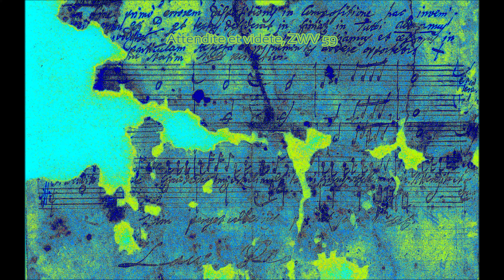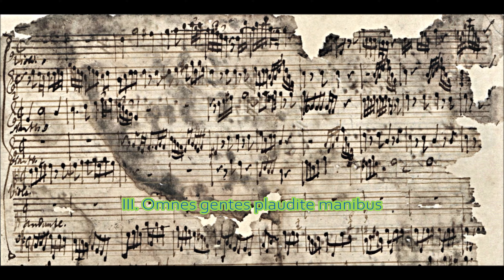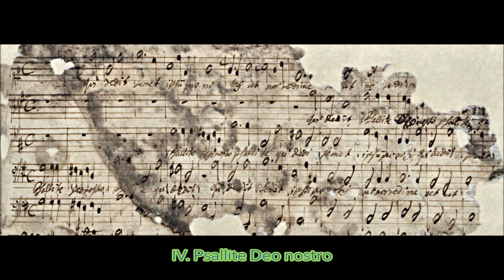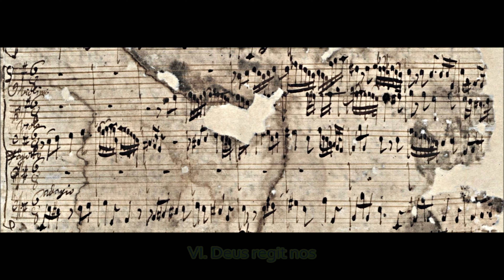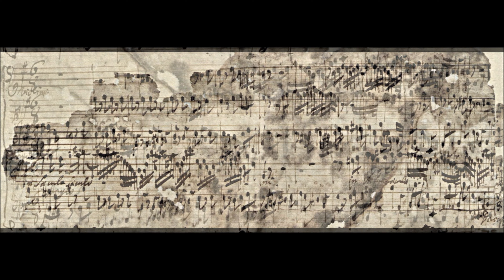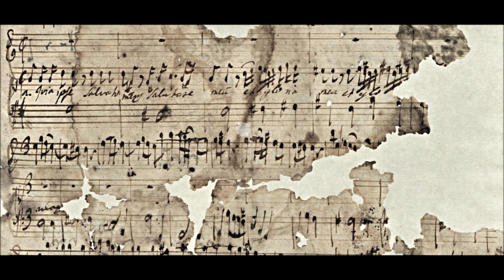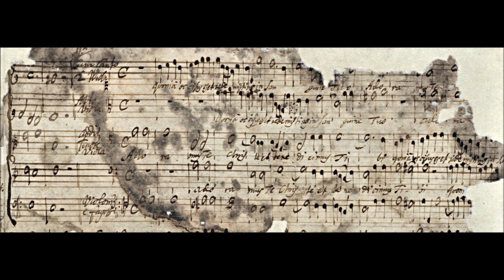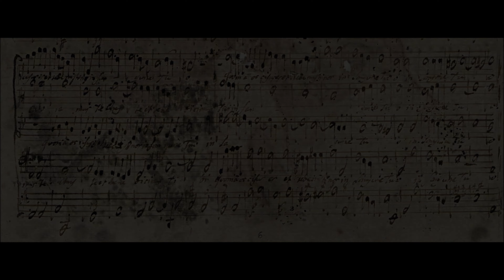Zelenka - Attendite et videte, ZWV 59. {Autograph score + 4k HD}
The autograph score (which luckily survives in its badly torn condition), to Jan Dismas Zelenka's Motet "Attendite et videte", /Z. 59/. A brilliant parody work full of double fugues for chorus and beautiful arias.
Composed in 1712, it is one of Zelenka's earliest surviving compositions, a parody work that of which the aria "Omnes gentes plaudite manibus" is borrowed from his Missa Sanctae Caeciliae /Z. 1/, Laudamus te. The "Psallite Deo nostro" fugue is from the Cum sancto spiritu of the Missa Sanctae Caeciliae also. "Dignus est, Domine" is a double fugue borrowed from the "Qui tollis peccata mundi" of /Z. 1/, and finally the aria "Deo subjecta" is also parodied from /Z. 1/, on the text of "Et unam, sanctam".

Composed for the Jesuit grammar school in Prague's lesser town, composed also during the same time period and for the same Jesuit institution as the sister motets "Immisit Dominus pestilentiam" and "Deus dux fortissime", /Z. 58 and Z.60/ respectively.
This music was usually played at the holy sepulchre, where following the Good Friday liturgy - which at the time took place in the morning - the holiest sacrament was placed. These motets were actually designated as a "cantata for the holy sepulchre", /as they are also stated in the old inventories of the Court Church of Dresden, dating from the middle of the 18th century/, or simply "sepolcri".
It is not entirely clear what form these productions put on by the Klementinum Jesuits took, yet the music is likely to have been closely connected with the adornment of the holy sepulchre, which was paid great attention to every year.
The Jesuits usually printed out a sort of "guide" to this decoration, as well as synopses and librettos containing the compositions lyrics. However, these sources are not available from the year when Zelenka's three sepolcri were performed /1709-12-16/.

The text on the title-page of the autograph preserved in Dresden not only provide information pertaining to the date, place of origin and assignment of the compositions but also reveal that they were written to be commissioned for none other than Count Hartig - that the first performance of the seplocro in 1709 was conducted by Zelenka himself, and that at the time Zelenka was in Hartig's services.
The title-pages of the two later sepolcri disclose which of the Hartig brothers was in question, since they mention his office of imperial vice-regent. This makes it evident that Zelenka's Prague patron and the man who commissioned the sepolcri was Knight, /later Baron and from 1725 Count,/ Johann Hubert Hartig /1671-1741/.
We do not know whether Zelenka's sepolcri were also performed in Dresden. However, the fact that they were well-known and disseminated throughout Bohemia is documented by the copy of the aria "Recordare, Domine" from /Z. 58/, which has been preserved in the collection of the Church of Saints Peter and Paul in Mělník. In 1729 it was acquired by the composer Šimon Brixi, whose interest in the work of his older colleague comes as no surprise. Zelenka's three sepolcri are truly remarkable pieces, embodying all the traits of their creator's magnificent compositional style.

I: Attendite et videte (Alto) 00:00
II: Adoramus te, Christe I (Chorus, Double Fugue) - 5:04
III: Omnes gentes plaudite manibus (Soprano) - 7:26
IV: Psallite Deo nostro (Chorus, Fugue) - 10:47
V: Omnipotens Deus (Bass) - 12:22
VI: Deus regit nos (Bass) - 12:57
VII: Dignus est, Domine (Chorus, Double Fugue) - 15:40
VIII: Deo subjecta (Soprano) - 17:31
IX: Adoramus te, Christe II (Chorus, Double Fugue) - 20:51